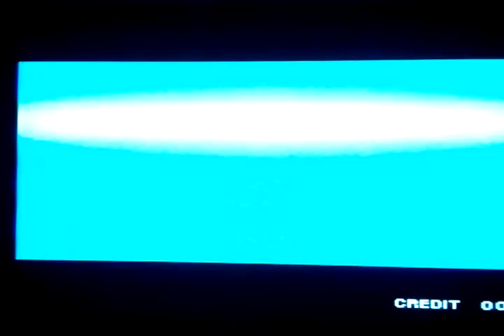The King Of Fighters 10TH Anniversary UNIQUE II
English - Spanish!

Well, not easy but finally i got it, another MVS in the collection " The King Of Fighters UNIQUE II " MVS, this version of KOF is a hack, and is not official mvs game like the normal KOF MVS games release from SNK, and well, soon a video about how many character you can see in the select screen and more.. Thank You for visit my channel!!

Bueno, no muy facil pero finalmente lo tengo, otro MVS para la coleccion The King Of Fighters UNIQUE II " MVS, esta version de KOF es un hack, y no es un juego official mvs como los KOF mvs normales hechos por SNK, y bueno pronto un video acerca de cuantos personajes aparecen en la pantalla de seleccion y mas... Gracias Por Visitar Mi Canal!!